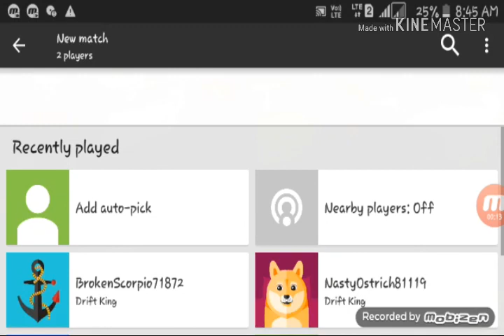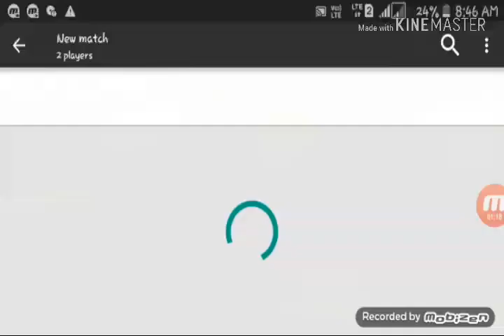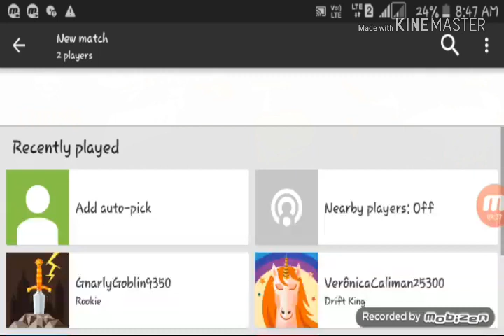Dr. Driving vs friends